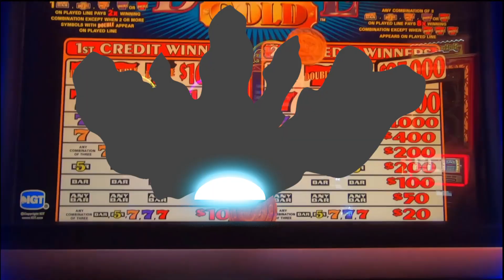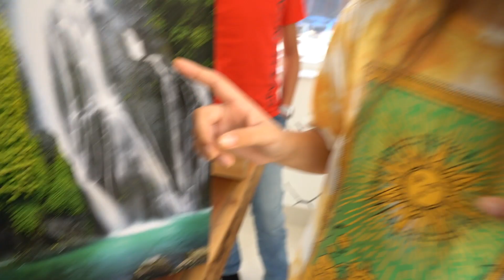My CHAMELEON picks our FOOD COLOR - Mimi Locks challenge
My CHAMELEON picks our FOOD COLOR - Mimi Locks challenge. Olive is the cutest chameleon changing colors and she will be picking different color of our food in a super fun 24 hour eating one food color challenge. The one who eats the most wins $1,000.